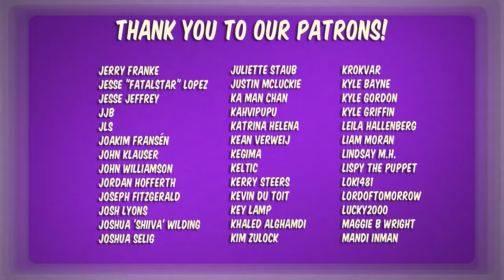Monopoly, But COMMUNIST 3 | House Rules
Check out Chaotic Neutral NOW! The first episode of our brand new D&D series is already out!

Our gorgeous board game table was custom built by GeekNSon.